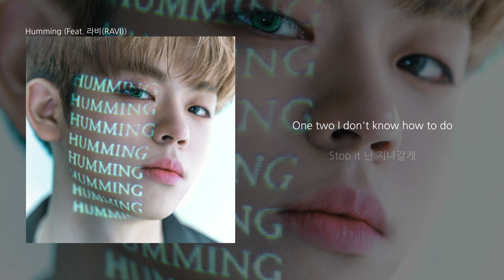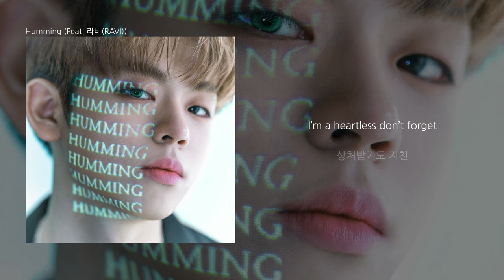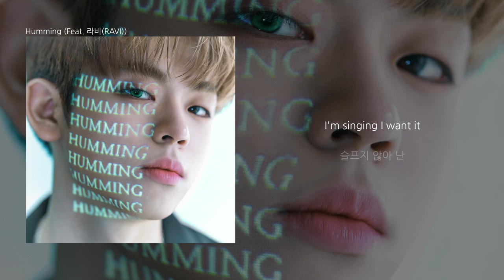그리 (GREE) 'Humming (Feat. 라비(RAVI))' LYRIC VIDEO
'Humming' Available Everywhere Now!

작사 : 그리 (GREE), RAVI, On the road
작곡 : 그리 (GREE), RAVI, On the road
편곡 : On the road, 그리 (GREE)

[LYRICS]

Um umm umm
Um umm umm
Um umm umm
Um umm umm

난 아직 오후 세시가 morning
But I don't care that
너가 떠나서 시간이 남기에
여행지를 선택

눈에 보이는 것들도 buy it
오직 날 위해
그러다 다시 너가 내 앞에
누군가와 함께

One two I don't know how to do
Stop it 난 지나갈게
멈칫거리지 않고

I'm singing I want it
슬프지 않아 난
아직도 난

널 지운 건 아닌데
못 지운 날 볼까 봐
I'm doing hum like this

Um umm umm
Um umm umm
Um umm umm
Um umm umm

Woo babe 잘 가 어색함은 저 뒤로
이별이 처음도 아니잖아 무슨 위로
필요 없어 모여 스튜디오
난 일로 너를 지우고
인색하던 우리를 멜로디로 피우고

I singing la la 무뎌지던 감각
너를 떠난 내 맘의 방엔
하얀 bright light
감정은 한산해지고 뒤로 한 발
소모를 덜어내니 눈에 띄는 바탕

I’m a heartless don’t forget
상처받기도 지친
내 가슴은 쉬어야 해
감정의 holiday

슬프지 않아 난
아직도 난

널 지운 건 아닌데
못 지운 날 볼까 봐

Um umm umm
Um umm umm
Um umm umm
Um umm umm

Um umm umm
Um umm umm
Um umm umm
Um umm umm

One two hum like this
Stop it umm
멈칫 umm

Stop it umm
멈칫 umm

슬프지 않아 난
아직도 난

널 지운 건 아닌데
못 지운 날 볼까 봐

Um umm umm
Um umm umm
Um umm umm
Um umm umm

Um umm umm
Um umm umm
Um umm umm
Um umm umm